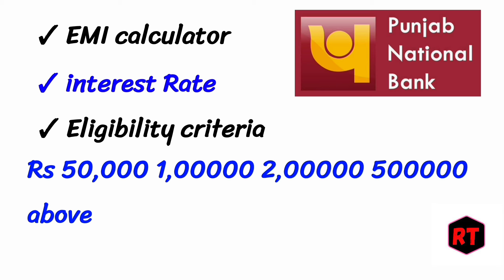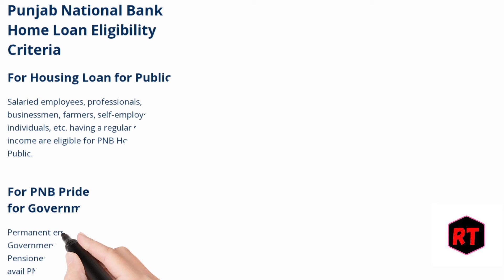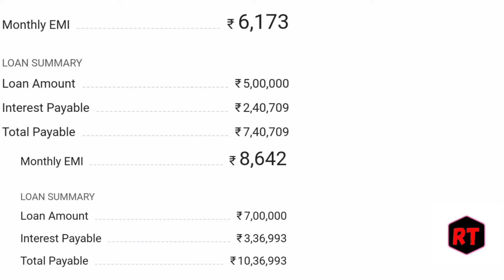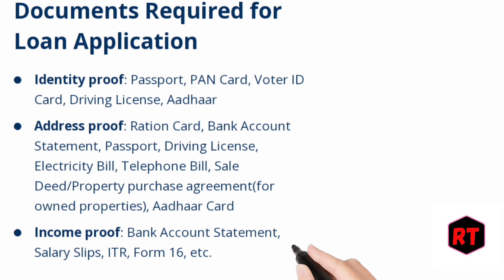PNB bank home loan interest rate EMI PNB bank home loan EMI calculator Eligibility 2024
pnb bank home loan interest rate EMI calculator
pnb bank home loan calculator and EMI system
pnb bank se home loan kaise le EMI etc
PNB bank se home loan Lene par kitni EMI dene hogi
Punjab national Bank home loan interest EMI calcalculator
 Punjab national Bank PNB Bank home loan interest rates Eligibility criteria EMI full details